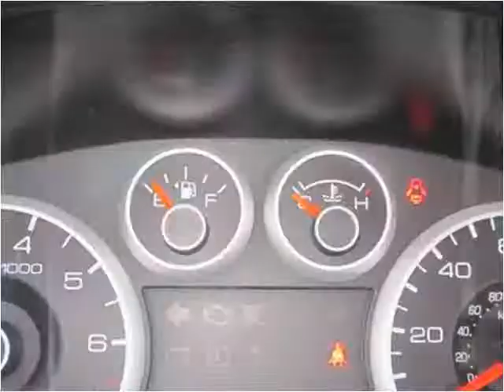2008 Ford Fusion available from Car City of Utah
This 2008 Ford Fusion is available from Car City of Utah.